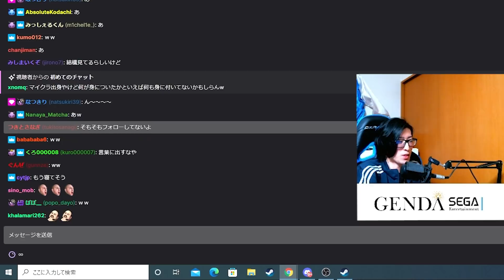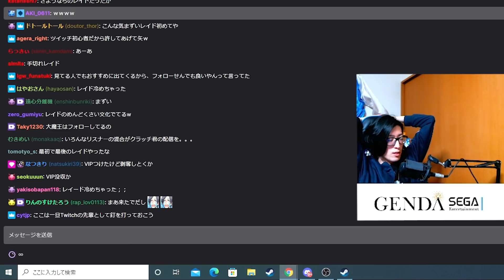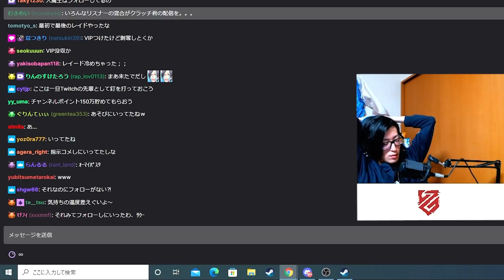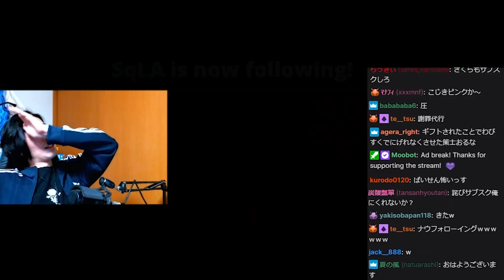SqLAさんから初レイド/クラッチ「フォロー使いこなせてないわけないやろ!」【Crutch_Fi切り抜き】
・元動画
ジャマママッマ～～(2022/2/17)

【Clutch_Fi】(大魔王)
Lag Gaming/Streamer・DMF(道産子もっこりファイターズ)
・通常配信はこちら

※ご本人様に許可を頂いて動画投稿しております。

▾音楽
・YouTubeオーディオライブラリ
・DOVA-SYNDROME
▾効果音
・効果音ラボ
▾イラスト
・いらすとや